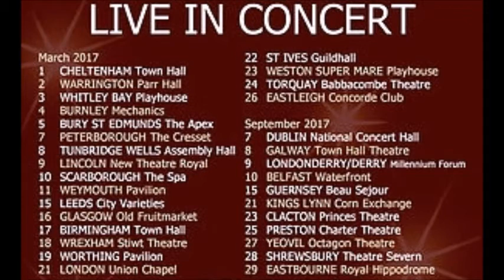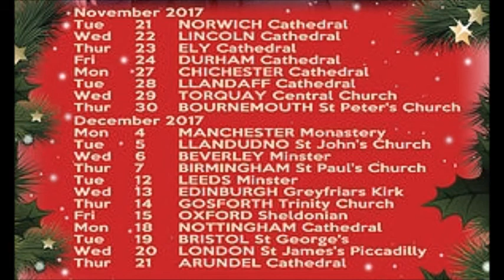5* Review G4 Live Candlelight Christmas Cathedral Tour Interview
Enjoy an EXCLUSIVE interview with G$ ahead of their new album in Feb 2017 and Spring, Autumn & Christmas Candlelight Tour.